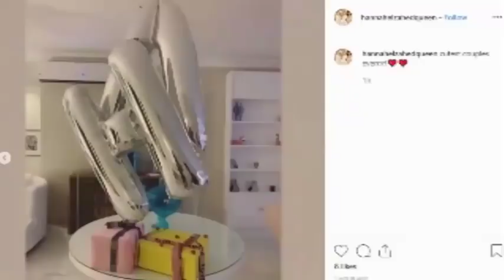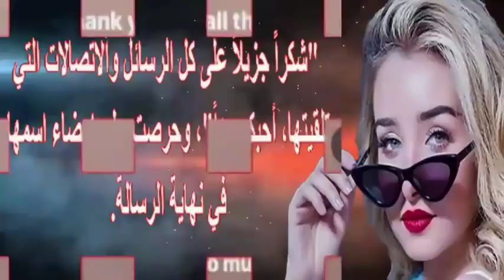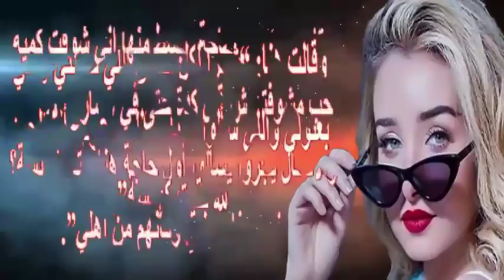وجه أحمد فهمي ملطخ بأحمر شـفاه اليوم..الله يسامحك ياهنا..وأسرار مفاجئة فى ليلة الفرح | أخبار النجوم